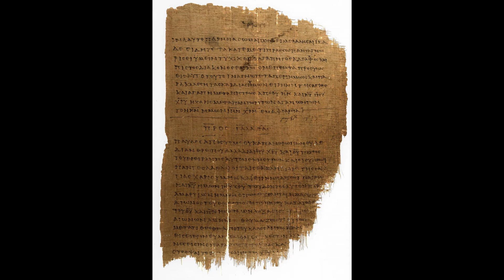Épître aux Galates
Lecture de l'Épître aux Galates